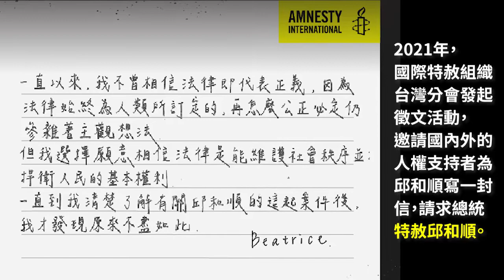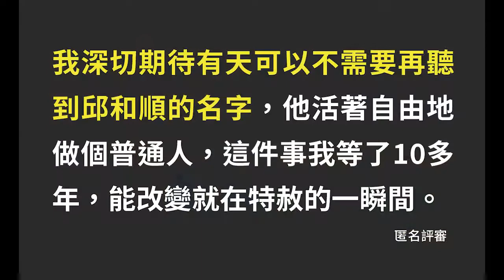【台灣】遞交全球的邱和順徵文給總統 一起呼籲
【為邱和順寫一封信給蔡英文總統】遞交行動 📮

國際特赦組織於去年舉辦 為邱和順寫一封信給蔡英文總統 徵文活動，蒐集來自國內外的人權支持者為邱和順寫下一封信，請求蔡總統特赦邱和順。投稿者來自各行各業，學生、志工、家庭主婦、上班族等，更有許多年輕人藉由文字的力量為邱和順發聲。如今國際特赦組織遞交民眾所寫的數十封中英文信件、數萬個連署，由國際特赦組織秘書長阿格妮斯．卡拉馬爾親自發言，並邀請本次徵文活動的評審進行說明，將國內乃至國際不斷要求特赦邱和順的聲音送入總統府，盼總統能聽到人民的聲音。

國際特赦組織為邱和順案行動數十年，除與各社團奔走救援，更將邱和順選為 2012寫信馬拉松 全球倡議行動個案，讓全球的人權支持者為邱和順聲援、寫信；多年來國際聲援的訊息從不間斷，噓寒問暖、年節祝賀等訊息不斷地從世界各個角落捎進土城看守所的狹小牢房裡。

2020年，邱和順60歲，我們為再度他發起了全球連署及寫信行動——如今全球已收集超過42,700次行動——而甫進入2022年，更有來自國際特赦組織澳洲、西班牙、紐西蘭、荷蘭、比利時、葡萄牙、美國、德國等分會的秘書長，加上徵文活動的國內外民眾，親自寫信給蔡英文總統。

國際特赦組織與全世界超過40,000名支持者，呼籲蔡總統用其權力來處理對邱和順公正審判權的侵害，並接受赦免邱和順的請願、還給絕望的他遲來33年的自由與人權。